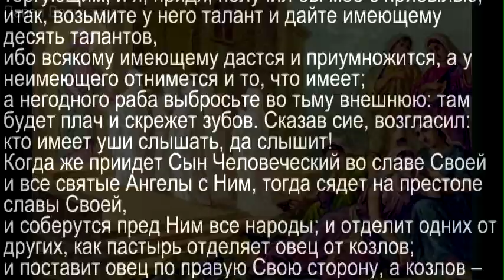Влк Втрнк. О дне же том и часе никто не знает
ИБО СТНТ ТО, ЧЕГО НМЖТ БЫТЬ,-чрн